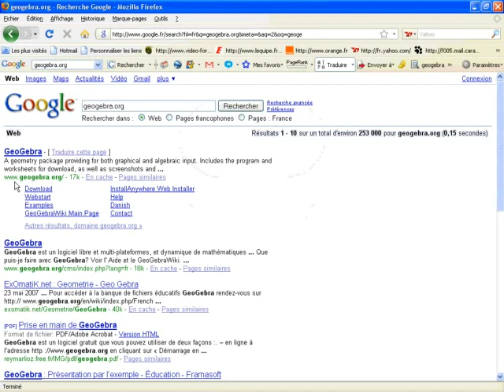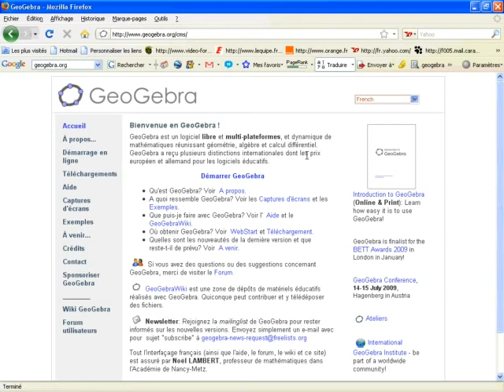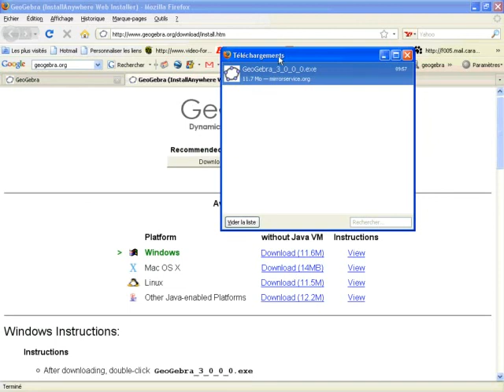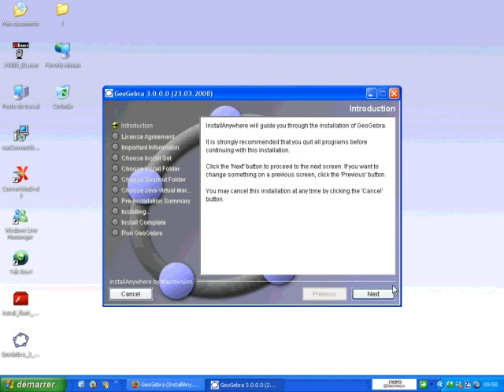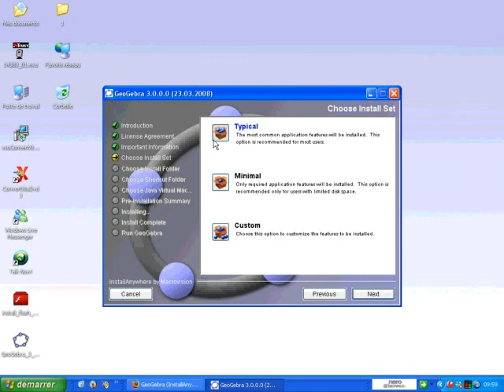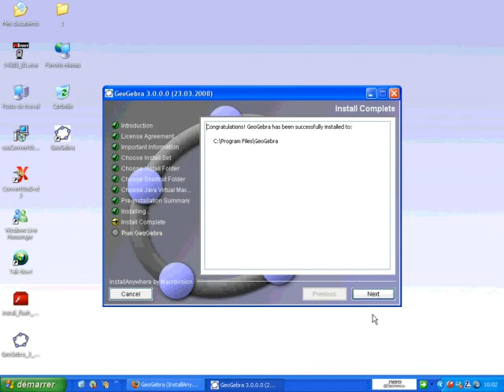Présentation, téléchargement et installation de GeoGebra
Dans ce tutoriel vidéo d'informatique, je vais vous montrer la présentation, le téléchargement et l'installation de GeoGebra, application gratuite de mathématiques.